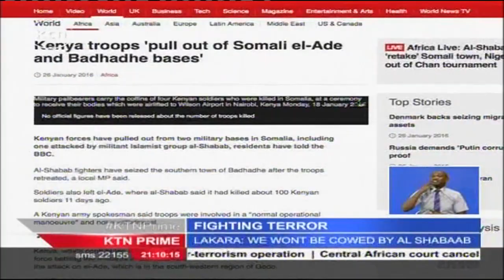Amisom acting force commander visits El-Adde military base in Somalia, vows to defeat Al-Shabaab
Amisom acting force commander Major General Nakibus Lakara has visited the El-Adde military base in Somalia where an unknown number of Kenyan soldiers were killed by the Al-Shabaab militants. The commander says that Amisom will strike back at the terrorist group with an even more lethal force..